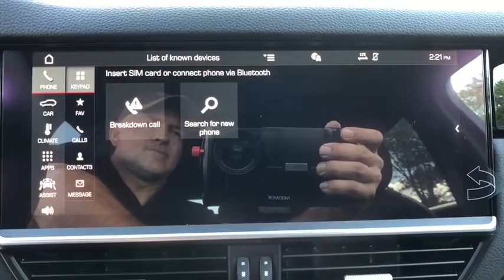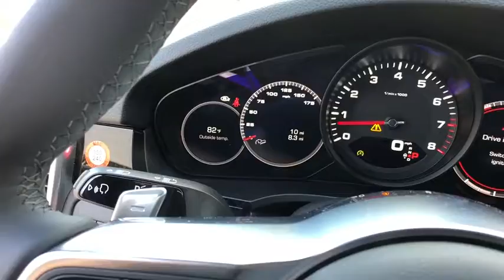2019 Porsche Cayenne Orlando, Winter Park, Windermere, Metro West, Lake Mary, FL KDA11534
White New 2019 Porsche Cayenne available in Orlando, Florida at Porsche of Orlando. Servicing the Winter Park, Windermere, Metro West, Lake Mary, FL area.

PREMIUM PACKAGE,WHEELS: 21 SPYDER DESIGN WHEELS,14-WAY POWER SEATS W/MEMORY PACKAGE,PANORAMIC ROOF SYSTEM,BOSE SURROUND SOUND SYSTEM,SOFT CLOSE DOORS,TOWING PACKAGE W/O HITCH BALL,Sun/Moonroof,Navigation System,WINDOW TRIM IN HIGH-GLOSS BLACK,POWER STEERING PLUS,Keyless Start,Bluetooth Connection,Rear Spoiler,All Wheel Drive,BLACK; PARTIAL LEATHER SEAT TRIM